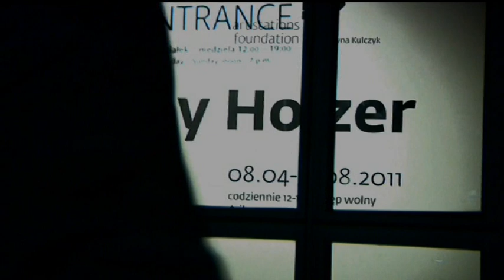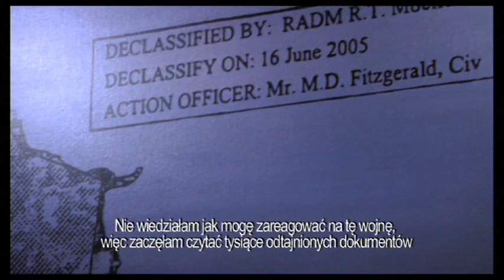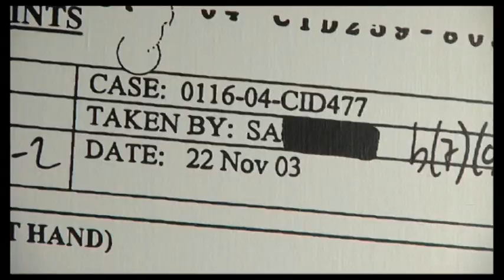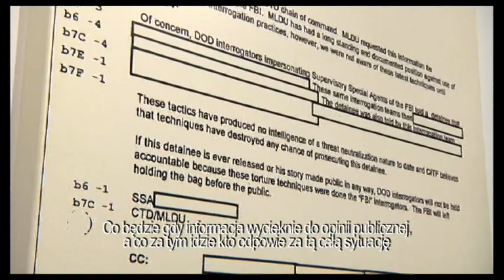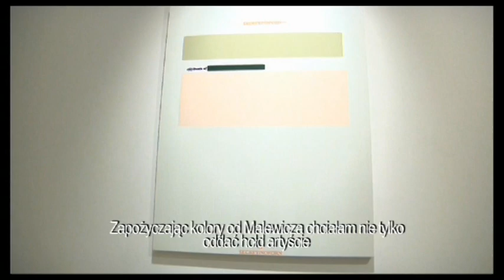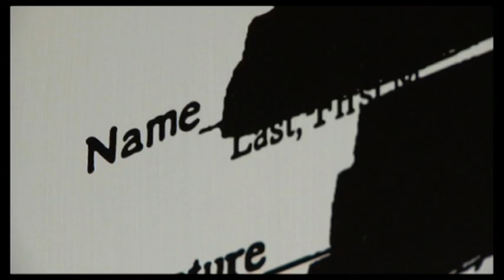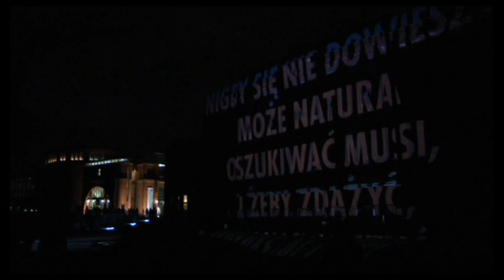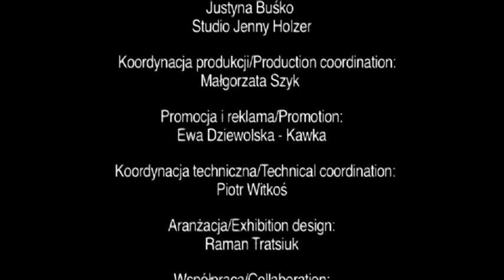Wernisaż - Jenny Holzer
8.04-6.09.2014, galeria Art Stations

Jenny Holzer należy do kręgu najwybitniejszych artystów swojego pokolenia. Z wykształcenia malarka i graficzka, artystka uczyniła centralnym elementem swojej twórczości tekst: w plakatach, na ławkach kamiennych i znakach elektronicznych. W języku, swoim podstawowym środku wyrazu, Holzer bada kwestie autorstwa i władzy, mówiąc o tak ważkich i delikatnych aspektach, jak nadzieja, rozpacz, potrzeba i tęsknota.
Artystka przedstawia swoje koncepcje, argumenty ze sfery polityki i gorzkie refleksje społeczne w przestrzeni publicznej i na międzynarodowych wystawach, w tym na Times Square, w londyńskim City Hall, Neue Nationalgalerie, Muzeum Guggenheima w Nowym Jorku i Muzeum Bilbao. Holzer reprezentowała także USA na Biennale w Wenecji w 1990 roku, gdzie otrzymała nagrodę Leone d'Oro za najlepszy pawilon.